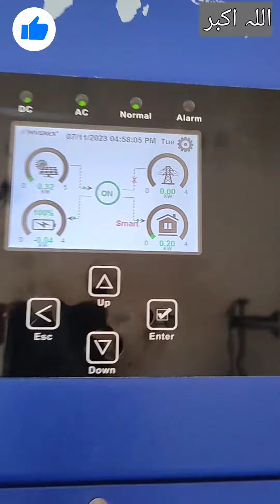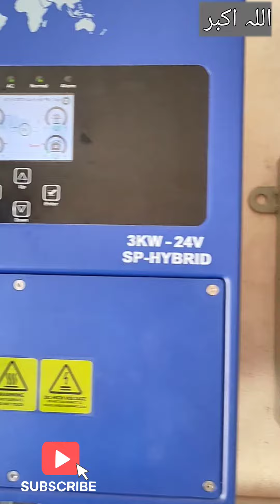Cheapest Fan for ip65 inverters